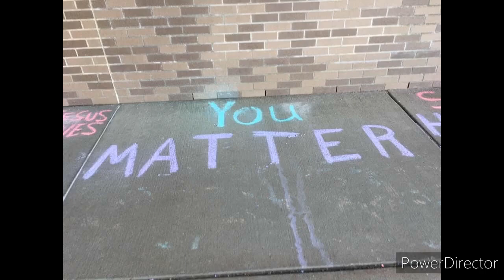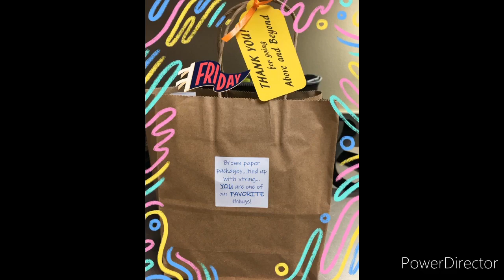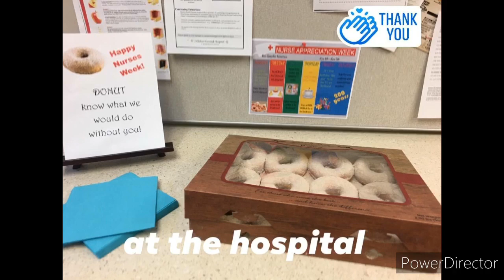Happy Nurses Week 👩‍⚕️🇺🇸🇵🇭 vlog 20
We celebrate nurses week with a lot of good stuff and we also wear custume in nursing home it depends on the theme everyday. Some of the pictures I posted here are the pictures with my old nurses’ friends that I want to honor. Thank you nurses.👩‍⚕️🇺🇸🇵🇭